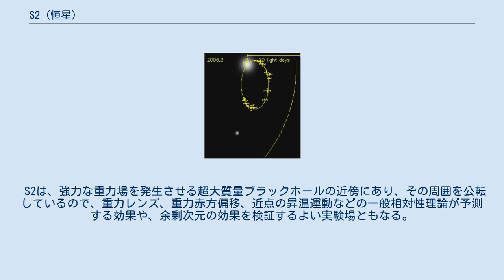S2 (恒星)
S2（またはS0-2）は、銀河系の中心部に存在する電波源、いて座A*に非常に近い位置にある恒星である。
S2の中のSは、赤外線源（Source）を意味する。
 ヨーロッパ南天天文台の新技術望遠鏡（NTT）に搭載した高分解能撮像システムで、いて座A*のごく近傍を観測することで発見された。
 S2は、軌道周期15.9年、近星点距離約17光時（18兆メートル/120天文単位）の軌道で、いて座A*の周囲を回っている。
海王星軌道の4倍以上の距離がありながら、公転周期は木星と3割しか変わらない。
 そのスペクトルからS2は、質量が太陽の14倍以上ある早期のB型主系列星と推定され、ヘリウムが豊富にあることから強い恒星磁場が発生しているものと考えられる。
 銀河系中心に存在する超大質量ブラックホール候補、いて座A*の周囲を公転するS2（赤）及び他の5つの恒星の軌道。
 S2の視位置の変化は、銀河系中心にある超大質量ブラックホールの存在を証明するための一つの手段として、モニターされている。
S2の軌道がわかれば、それをケプラー回転と照らし合わせて、S2を重力的に束縛する天体の質量が推定でき、その数値によってはブラックホール以外の可能性を除外できるからである。
 1992年以降、NTTの他にケック望遠鏡、VLTなども駆使して観測が続けられ、いて座A*がブラックホールであるという証拠が蓄積されている。
2008年には、1992年に観測された位置まで戻り、公転軌道の全位相が観測されたことになる。
S2の他にも、いて座A*の周りを回る恒星はいくつかあって、同様にモニターされているが、S2は、公転周期が短く明るいので、この観測では特に重要な役割を果たしている。
 観測は主に、マックス・プランク地球外物理学研究所とUCLAを中心とする2チームが行なっており、いて座A*を回るS2の軌道運動の観測結果を用いて、地球から銀河中心までの距離とブラックホールの質量を決定しようと試みている。
最近の結果では、中心までの距離は8.28±0.44キロパーセク（2万7千光年）、いて座A*の質量は430万太陽質量と推定されている。
軌道の近星点におけるS2の軌道速度は、約5,000km/sにも達し、その時の向心加速度は約1.4m/s2となって、これは地球表面の重力加速度のおよそ1/7である。
 S2の軌道は、いて座A*の近傍にある他の天体を見つけるのにも使える。
S2が通る空間には、多数の恒星の他に、ブラックホール、中性子星、白色矮星などの暗い恒星の残骸も存在する。
それらの天体はS2の軌道を乱し、ケプラー回転から徐々にS2をずらしてゆく。
そのずれを解析することで、合計してもいて座A*の1%に満たない、周辺のコンパクト星の質量に、制限を加えることができる。
 S2は、強力な重力場を発生させる超大質量ブラックホールの近傍にあり、その周囲を公転しているので、重力レンズ、重力赤方偏移、近点の昇温運動などの一般相対性理論が予測する効果や、余剰次元の効果を検証するよい実験場ともなる。
それらの効果は、近星点で最大となる。